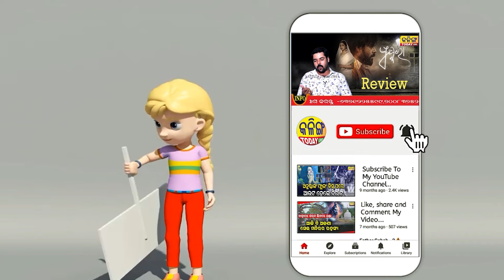କିଏ ଭଲ ମୁଖ୍ୟମନ୍ତ୍ରୀ କହିଦେଲେ ସୁର, ନବୀନ ନା ମୋହନ । Kalinga Today Live ।